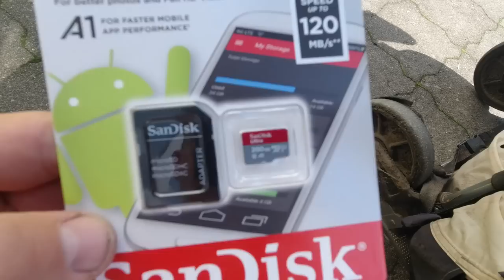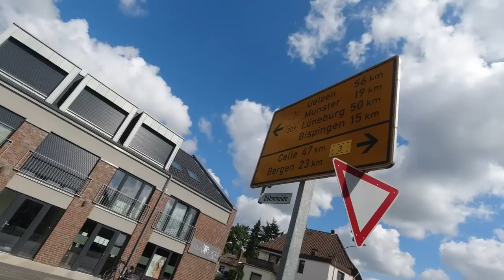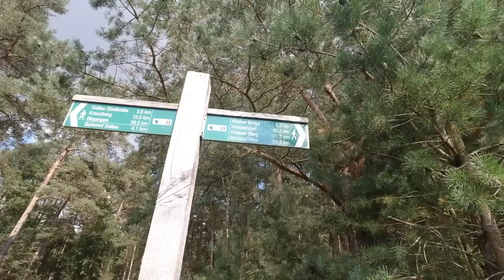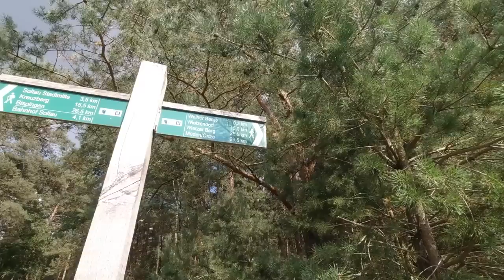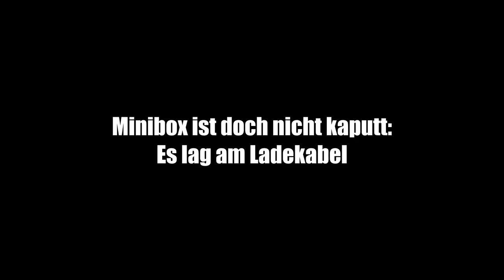289 km zu Fuß über Heidschnuckenweg (Tag 8/13): Soltau - Meinholz - Wietzendorf - Wulmsrieth (29 km)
Wanderung über Heidschnuckenweg von Soltau über Poggenberg, Abelbeck, Hexenreihe, Meinholz, Wietzendorf und Wulmsrieth. Folglich haben wir hinter Wulmsrieth in einer Schutzhütte übernachtet. Die Wanderung betrug an dem Tag rund 29 km.

⇢ Tag 1 (10,3 km): Hamburg Fischbek - Tempelberg - Rosengarten
⇢ Tag 2 (30,0 km): Rosengarten - Nenndorf - Buchholz
⇢ Tag 3 (20,0 km): Buchholz - Suerhop - Holm-Seppensen - Wörme
⇢ Tag 4 (22,4 km): Wörme - Handeloh - Wehlen - Wesel - Undeloh
⇢ Tag 5 (23,3 km): Wilsede - Niederhaverbeck - Schneverdingen
⇢ Tag 6 (19,3 km): Schneverdingen - Behringen - Bispingen
⇢ Tag 7 (23,5 km): Luhegrund - Deimern - Friedrichseck - Soltau
⇢ Tag 8 (28,9 km): Soltau - Meinholz - Wietzendorf - Wulmsrieth
⇢ Tag 9 (23,3 km): Willighausen - Müden - Faßberg - Schmarbeck
⇢ Tag 10 (21,3 km): Oberohe - Unterlüß - Lutterloh
⇢ Tag 11 (13,8 km): Weesen - Hermannsburg - Oldendorf
⇢ Tag 12 (29,2 km): Oldendorf - Hermannsburg - Sülze - Eversen
⇢ Tag 13 (23,7 km): Eversen - Wolthausen - Groß Hehlen - Celle

Fanpost Adresse (für Fanpakete):
Andreas T.
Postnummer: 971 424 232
Packstation 187